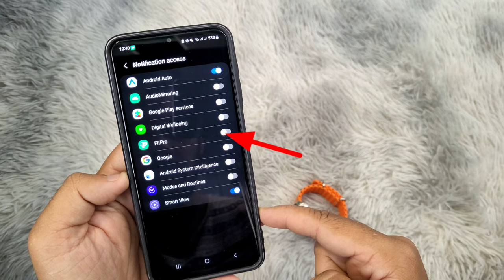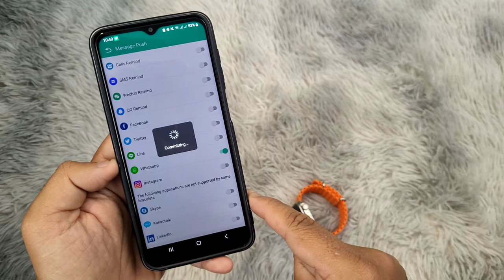SmartWatch 8 Ultra / T800 / C800: How To Activate/Connect WhatsApp? | Telugu WhatsApp Setting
This is how to receive WhatsApp notifications on your Watch 8 Ultra C800 or T800 Fitpro Smartwatch from your Android phone in Telugu language.

Step by step instructions  on how to activate WhatsApp on any smartwatch. It consists of granting permissions to the Fitpro / Hryfine or HiWatch Pro application to access WhatsApp notifications.

Disable "Do Not Disturb" mode on your smartwatch to receive notifications, or else, it will not be shown.

The video will help you to get WhatsApp on most smartwatches, including:

I8 Ultra smart watch
Apple watch replica 8
Gwenland watch S8
ZD8 Ultra Pro Max Watch
Watch U8 Ultra
Dw88 Ultra Smartwatch
DW89 Smartwatch
GS8 Ultra
VS8 Ultra Smartwatch

Smartwatch WhatsApp Setting Telugu.
Smart Bracelet WhatsApp notifications.
Fitpro WhatsApp setup.
How to connect smartwatch to WhatsApp.

మీ Android ఫోన్ నుండి మీ వాచ్ 8 అల్ట్రా C800 లేదా T800 Fitpro స్మార్ట్‌వాచ్‌లో WhatsApp నోటిఫికేషన్‌లను స్వీకరించడం ఇలా.

ఏదైనా స్మార్ట్‌వాచ్‌లో WhatsAppని ఎలా యాక్టివేట్ చేయాలో దశల వారీ సూచనలు. ఇది WhatsApp నోటిఫికేషన్‌లను యాక్సెస్ చేయడానికి Fitpro / Hryfine లేదా HiWatch Pro అప్లికేషన్‌కు అనుమతులను మంజూరు చేస్తుంది.

నోటిఫికేషన్‌లను స్వీకరించడానికి మీ స్మార్ట్‌వాచ్‌లో "డోంట్ డిస్టర్బ్" మోడ్‌ని డిజేబుల్ చేయండి లేదా అది చూపబడదు.

అనేక స్మార్ట్‌వాచ్‌లలో WhatsAppని పొందడానికి వీడియో మీకు సహాయం చేస్తుంది, వాటితో సహా:

Laxasfit వాచ్ 8 మాక్స్
I8 అల్ట్రా స్మార్ట్ వాచ్
ఆపిల్ వాచ్ రెప్లికా 8
గ్వెన్లాండ్ వాచ్ S8
S8 అల్ట్రా స్మార్ట్ వాచ్
W68 అల్ట్రా+ స్మార్ట్‌వాచ్
Ola8 అల్ట్రా స్మార్ట్‌వాచ్
IWO అల్ట్రా 8 స్మార్ట్‌వాచ్
Dt8 అల్ట్రా స్మార్ట్‌వాచ్
GW8 అల్ట్రా Huawei స్మార్ట్‌వాచ్
ZD8 అల్ట్రా ప్రో మాక్స్ వాచ్
Hk 8 ప్రో మాక్స్ అల్ట్రా స్మార్ట్‌వాచ్
సిరీస్ 8 స్మార్ట్‌వాచ్
KD99 అల్ట్రా స్మార్ట్‌వాచ్
C800 అల్ట్రా స్మార్ట్ వాచ్
T800 అల్ట్రా స్మార్ట్ వాచ్
8 అల్ట్రా చూడండి
U8 అల్ట్రా చూడండి
Dw88 అల్ట్రా స్మార్ట్‌వాచ్
DW89 స్మార్ట్ వాచ్
GS8 అల్ట్రా
VS8 అల్ట్రా స్మార్ట్‌వాచ్

స్మార్ట్ వాచ్ WhatsApp సెట్టింగ్.
స్మార్ట్ బ్రాస్‌లెట్ వాట్సాప్ నోటిఫికేషన్‌లు.
Fitpro WhatsApp సెటప్.
వాట్సాప్‌కి స్మార్ట్‌వాచ్‌ని ఎలా కనెక్ట్ చేయాలి.